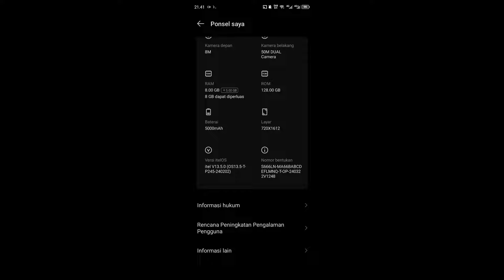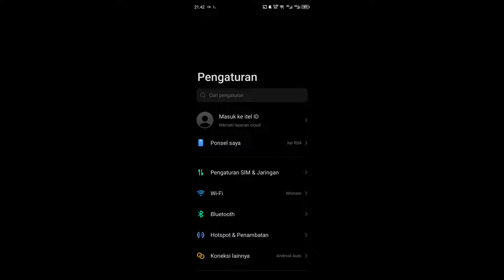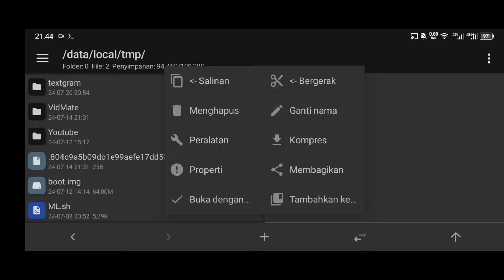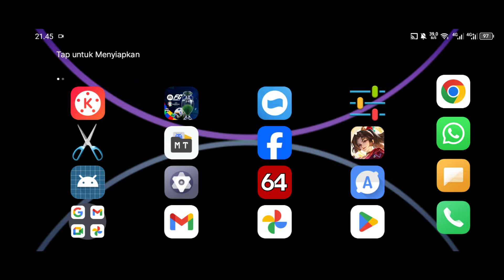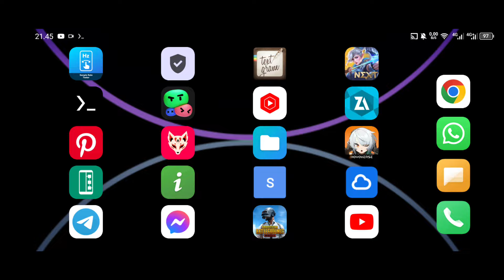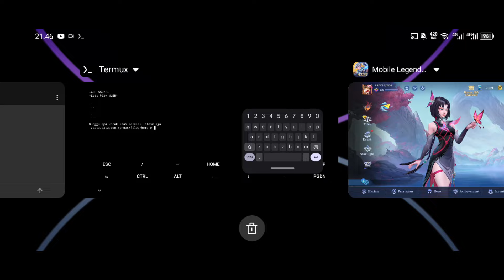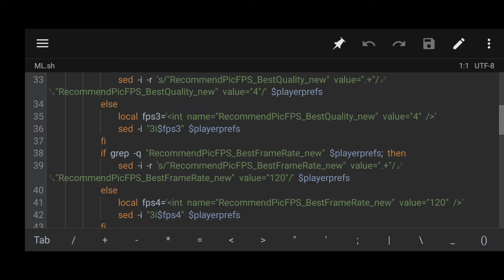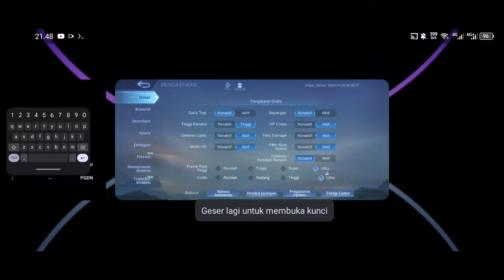⚡No Root? Tanpa Module Buka Ultra Fps+Grafik ML? Aplikasi+Config Lock Fps Mobile Legends 120Fps 2024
Thanks : @Rafaeruuu

- Apabila Gagal Menjalankan ML.sh di termux setelah mengubah ijin/permission di 777/1777 Opsi Kedua Kalian Bisa Langsung Jalankan Saja Di Mt Manager Tinggal Klik Akar/Root Lalu Execute/Menjalankan